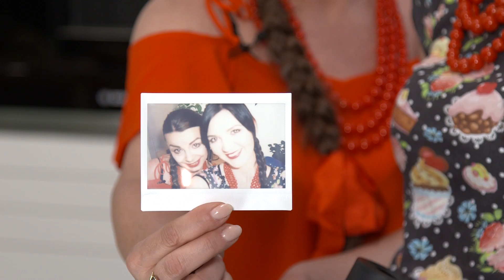Dziołchy ze Śląska, czyli Kasia i Agnieszka w Cooking Challenge!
Cooking Challenge to niezwykły projekt, w którym biorą udział osoby ze świata telewizji i show biznesu, muzycy, aktorzy, kucharze, podróżnicy, a także gwiazdy Internetu. Nie będzie to zwykłe przygotowanie smakołyków - to będzie GOTOWANIE Z PRZESŁANIEM

Przyjdź i zrób coś dobrego! Podejmij wyzwanie -

Obserwuj nasz profil i oglądaj nowe odcinki CookingChallenge!